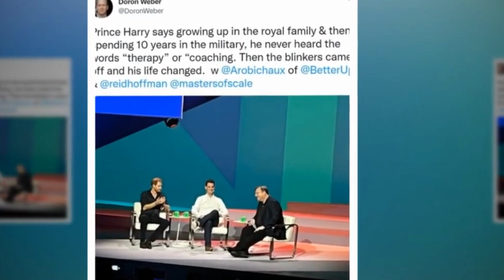King Charles SHOCK MOVE to END Meghan Delusions Of Princesshood: DOWNGRADE Sussex Title On Royal WEB